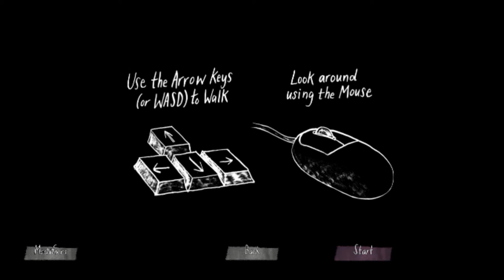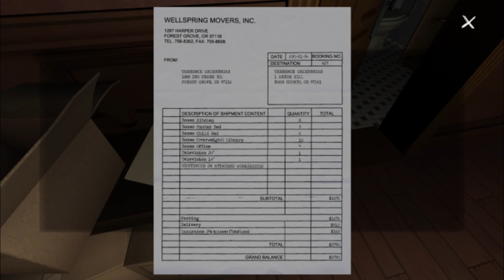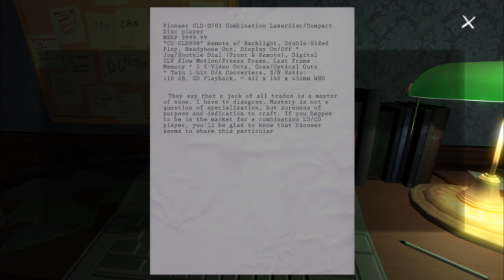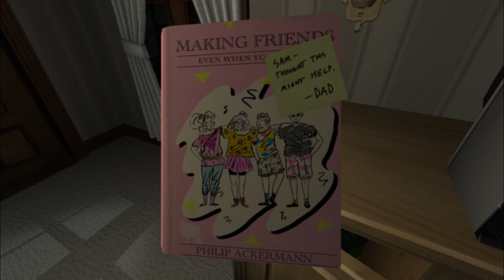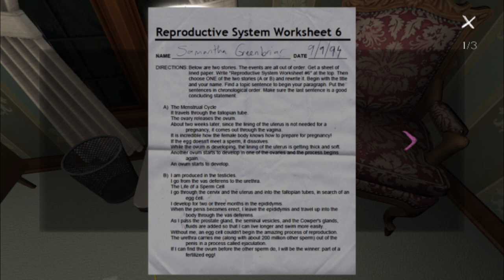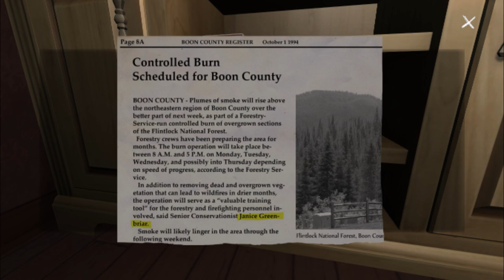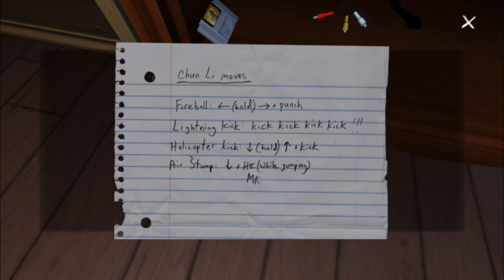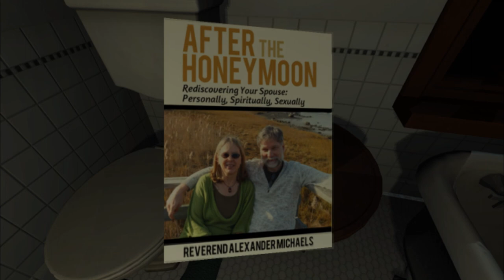Gone Home Playthrough Part 1 - Where is My Family?